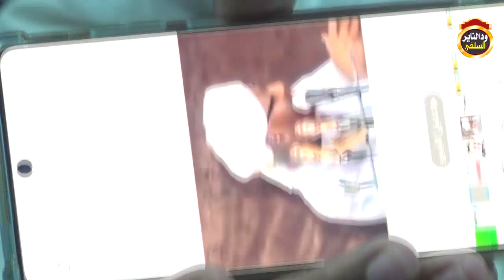تخبطات الدجال في لقائه مع الممثل حسن تسريحة - الداعية محمد عوض كباشي 2021